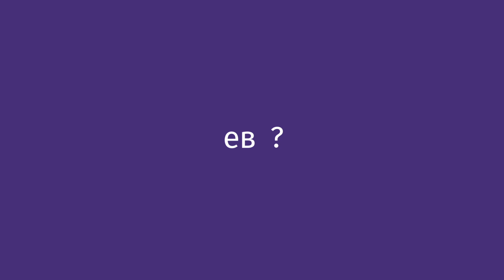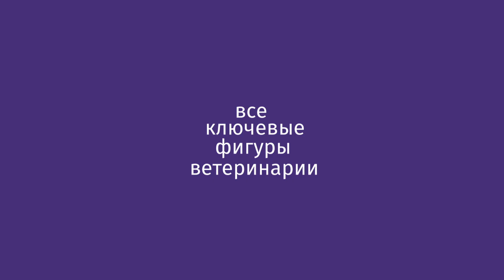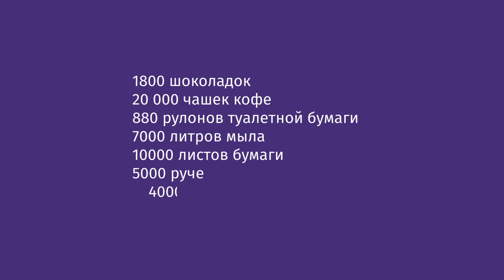Национальная ветеринарная конференция NVC 2017 в Москве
Национальная Ветеринарная Конференция NVC - крупнейшее и важнейшее событие года в сфере ветеринарии. Конференция создана для того, чтобы предоставить ветеринарным врачам доступ к самым передовым знаниям и современным достижениям на ветеринарном рынке. Для нас важно качество подготовки врачей, качество ветеринарной продукции и качество нашей собственной работы. Для нас в работе нет мелочей. И каждый врач для нас – Человек, несущий крест огромной ответственности. Помогая каждому врачу, мы делаем все от нас зависящее, чтобы ветеринария России стала лучшей.

Автор, продюсер и режиссер - WOWa